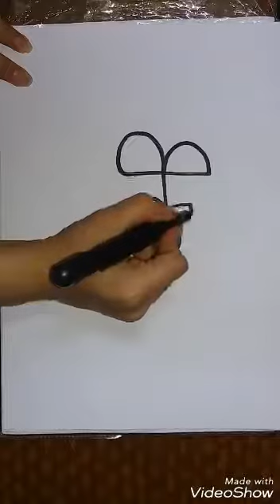How to turn words | DOG ! into a Cartoon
شغل جرس الاشعارات عشان يوصلك كل جديد 👍🏿
اذا عجبك المقطع لا تنسى تعمل اشتراك ولايك 🌹
0 g dog,
1 dog 1 cat 1 couch,
1 dog 2 cats,
1 dog bark,
1 dog vs 2 dogs,
1 doge,
1 doge every 3 mins,
1 dogecoin,
1 dogecoin every minute,
1 dogecoin to inr,
1 dogs,
2 dog attack cat,
2 dogs 1 cat,
2 dogs attack cat,
2 dogs eat cat,
2 dogs eating cat,
2 dogs kill cat,
2 dogs sleeping,
3 dog band,
3 dog night,
3 dog night black and white,
3 dog night eli,
3 dog night liar,
3 dog night live,
3 dog rap,
3 dogs,
3 dogs night songs,
3 dogs sausage thief,
4 dog defense,
4 dog stove,
4 dogs barking,
4 dogs bratayley,
4 dogs mating,
4 dogs playing poker,
4 dogs say grace,
4 dogs vs lion,
4 dogs vs snake,
4 dogs بقعة ضوء,
5 dog gadgets,
5 dog gadgets on amazon,
5 dogs,
5 dogs crying,
5 dogs jumping on the bed,
5 dogs shooting range,
5 dogs that saved their owners,
5 dogs vs 1 snake,
5 dogs vs cobra,
5 dogz,
6 dogs,
6 dogs 2 cats,
6 dogs beautiful whips,
6 dogs demons in the a,
6 dogs flossing,
6 dogs frozen tears,
6 dogs hearse,
6 dogs instrumental,
6 dogs that can speak human,
6 dogs type beat,
8 dog chronicles,
8 dog gadgets,
8 dog gadgets put to the test,
8 dogs,
8 dogs 8 banjos,
8 dogs full movie,
8 dogs movie,
8 dogs of the east,
8 dogs of the east episode 1,
8 dogs of the east shino,
9 dogs,
9 dogs christmas,
9 dogs dumped,
9 dogs flossing,
9 dogs movie,
9 dogs you won't believe actually exist,
9 dogwood dr chatham nj,
9 dogwood drive chatham nj,
9 dogwood jersey city,
9 dogwood lane hilton head sc,
a dog of flanders,
a dog purpose,
a dog's purpose 2017,
a dog's purpose full movie,
a dog's purpose full movie مترجم,
a dog's purpose مترجم,
a dog's tale,
a doggone hollywood,
a doggone hollywood 2017,
a doggone hollywood 2017 trailer,
black dog مترجم,
d dog,
danny the dog كامل,
danny the dog كامل مترجم,
danny the dog مترجم,
dodge,
dog,
dog 0 gravity,
dog 0-60,
dog 007,
dog 01,
dog 012,
dog 07,
dog 101,
dog 101 corgi,
dog 101 doberman,
dog 101 german shepherd,
dog 101 husky,
dog 101 labrador,
dog 101 pitbull,
dog 101 pug,
dog 102,
dog 18,
dog 2 chainz,
dog 2 gameplay,
dog 2 legs,
dog 2 trailer,
dog 2016 full movie,
dog 2016 funny,
dog 2016 movie,
dog 2017,
dog 264,
dog 3 legs,
dog 3 way,
dog 360,
dog 360 video,
dog 360 vr,
dog 3am,
dog 3d,
dog 3d cartoon,
dog 3d drawing,
dog 3d sound,
dog 4 ever,
dog 4 life,
dog 4 life dmx,
dog 4 sale,
dog 4 weeks pregnant,
dog 45 hyderabad,
dog 4k,
dog 4k video,
dog 4th of july,
dog 4th of july music,
dog 5 legs,
dog 5 minute crafts,
dog 5 weeks pregnant,
dog 50,
dog 50 cent,
dog 500,
dog 500 miles,
dog 56,
dog 5d sound,
dog 5k,
dog 8 bit,
dog 8 months,
dog 8 weeks pregnant,
dog 8 weeks pregnant and not showing,
dog 8 weeks pregnant what to expect,
dog 8 word trek,
dog 80s,
dog 80s song,
dog 82784,
dog 84715,
dog 9 weeks pregnant,
dog 90,
dog 911,
dog 911 calls,
dog 911 cesar millan,
dog 911 meme,
dog 911 phone,
dog 95,
dog 99,
dog 9gag,
dog and cat,
dog barking,
dog cartoon,
dog days الحلقة 1,
dog eat dog,
dog eat dog مترجم,
dog house,
dog in 0 gravity,
dog man,
dog show helan,
dog sound,
dog tv,
dog wolf,
dog بالعربي,
dog كرتون,
dog مترجم,
dog مترجمة,
dog معنى,
doge meme,
dogs,
dorky dog 0109,
film dog مترجم بالعربية,
hawaii five 0 dog,
lirik dog 2016,
mgs5 unlucky dog 01,
tosh.0 dog,
tosh.0 dog catch,
tosh.0 dog catching food,
tosh.0 dog fight,
tosh.0 dog guy,
tosh.0 dog trainer,
under the dog الحلقة 1,
under the dog مترجم,
unlucky dog 01,
unlucky dog 04,
w dogs 2,
wag the dog مترجم,
war dog مترجم,
watch 2 dogs trailer,
watch dog 2 dog,
استراتيجية black dog,
اغنية dog,
اغنية snoop dogg,
افلام dog,
انمي dog,
انمي dog day,
انمي dog days,
رسم dog,
طريقة رسم dog,
فيلم dog,
فيلم dog house,
فيلم dog pound,
فيلم dog soldiers مترجم,
فيلم family dog مترجم,
فيلم wiener-dog,
كرتون cat dog,
مسلسل انمي dog days,
يخل لكم وجه ابيكم